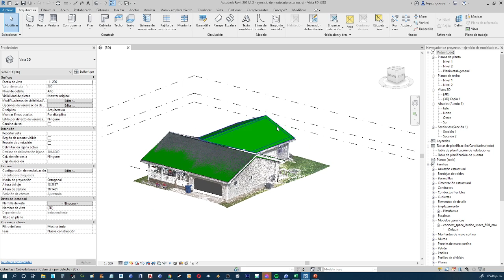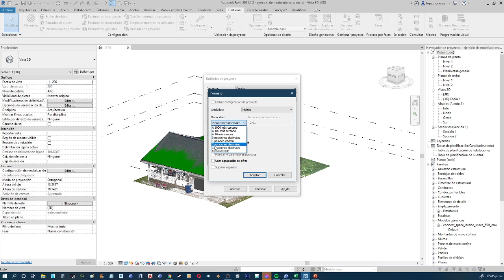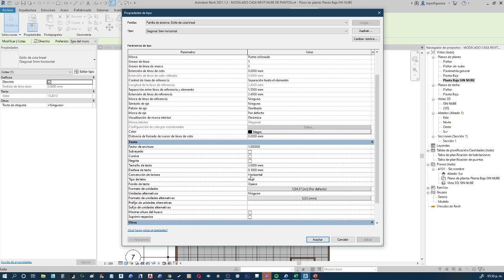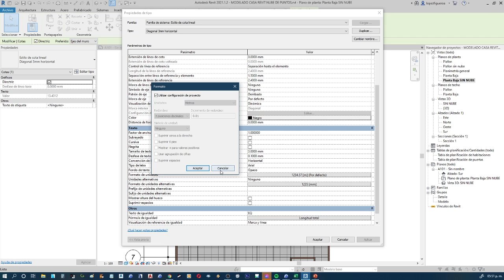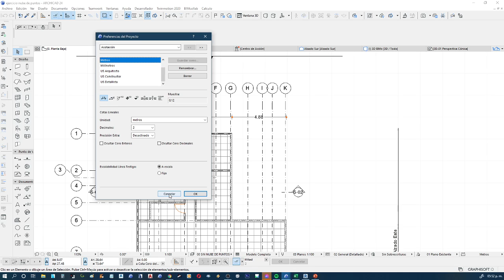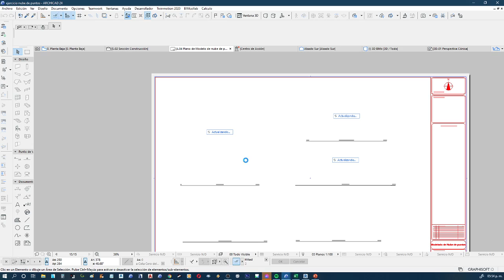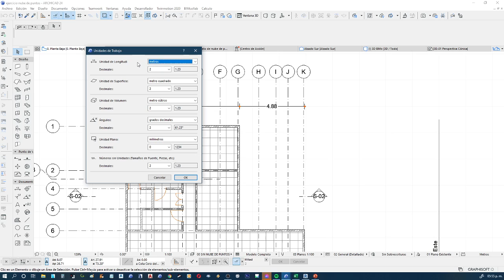Modelado BIM de nube de puntos DUDAS UNIDADES EN REVIT Y ARCHICAD